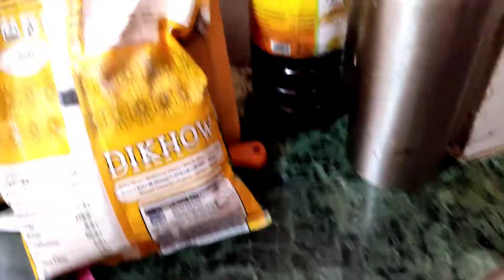hum ne ghar me Rath yatra kese manaya || mini rath 4 lord jagannath